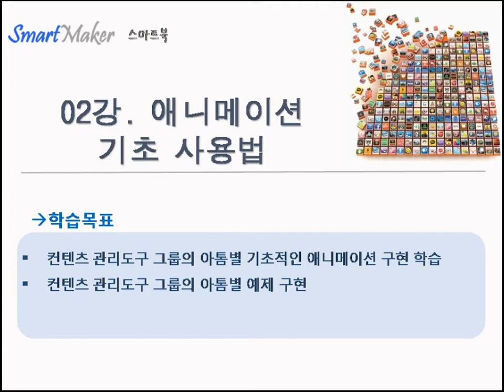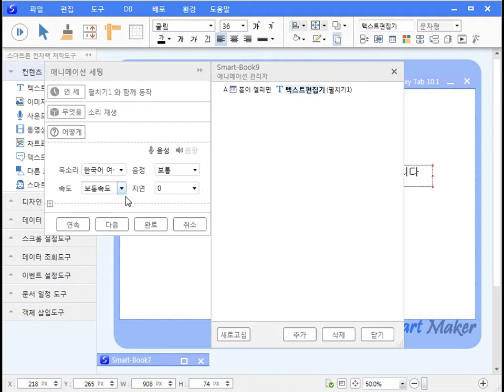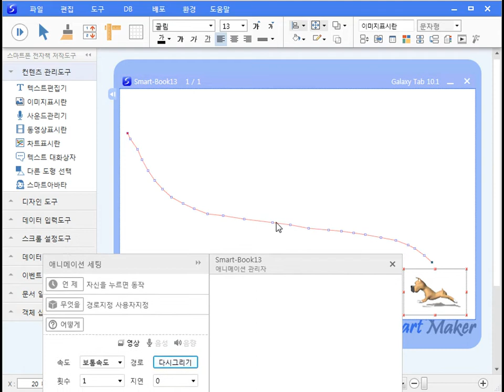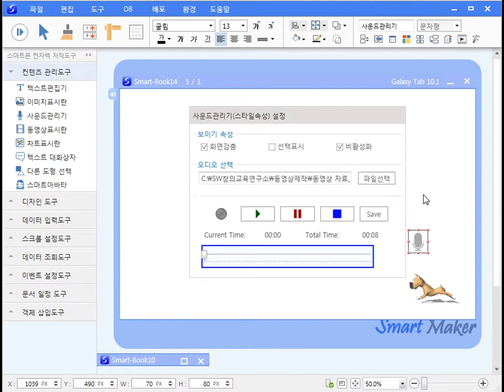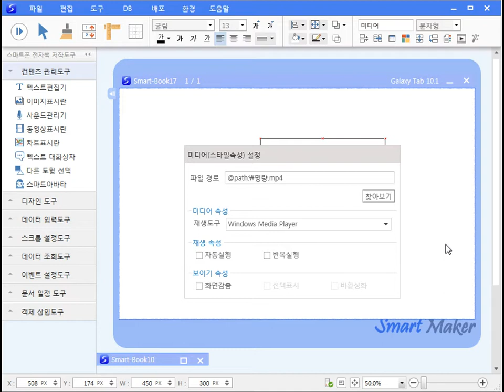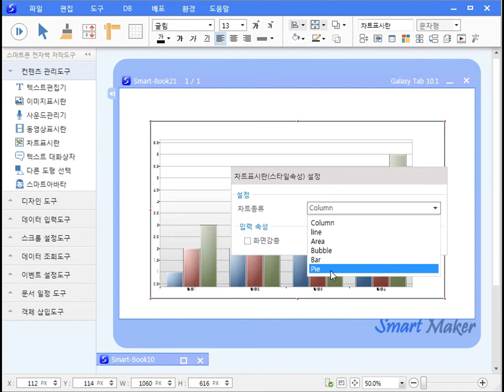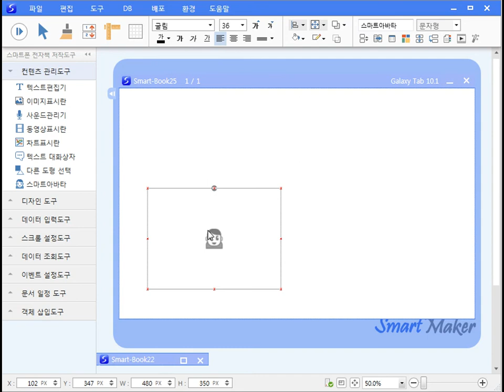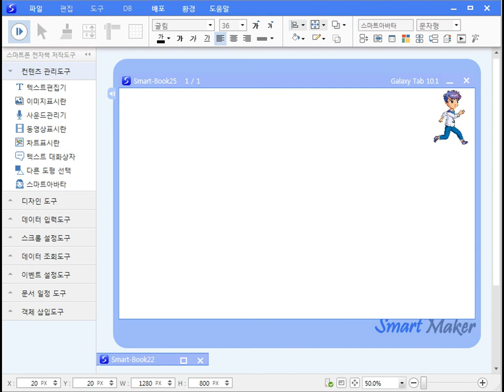스마트북 기본기능학습 - 02강 애니메이션 기초 사용법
→ 컨텐츠 관리도구 그룹의 아톰별 기초적인 애니메이션 구현 학습
→ 컨텐츠 관리도구 그룹의 아톰별 예제 구현

- 2시간 정도의 간단한 학습으로 즉시 개발 가능
- 실무자의 지식과 노하우를 기획의 흐름에 따른 화면 디자인작업 만으로 앱 제작 가능

1. 개인용 앱 프로그램 개발
2. 업무관리용 앱 프로그램 개발
3. 전사적 통합시스템 개발

1. 교육용 스마트북
- 동화제작자
2. 단순 종이책
- 책 저자
- 시인
3. 만화 스마트북 - 앱툰
- 디자이너
- 만화가
4. 기타 전문지식 스마트북 - 정보 스마트북
- 주부

누구나 보유하고 있는 창의적인 지식, 아이디어와 SW기술 스마트메이커를 결합하여 살아 움직이는 책을 쉽게 만들어 보급 및 판매 기능 - Self Publishing 기능.

프로그래밍 언어(C, C++, C#, Objective C, java, html5등)를 전혀 사용하지 않고 누구나 쉽게 GUI방식으로 앱을 개발할 수 있습니다."